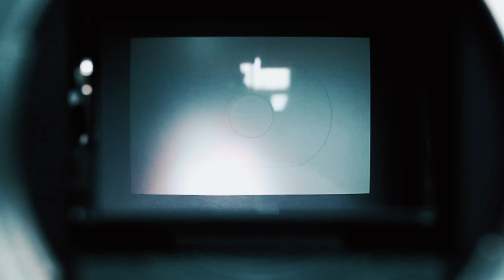🇵🇹 PORTUGAL TRAVEL FILM - Why you need to travel in a camper van 🚐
Portugal's coast really wowed us. Mik and I rented a camper van and took it from Porto to Lisbon and back to Porto in 5 days. (I did the mistake of flying to and from Porto instead of to Porto and from Lisbon and leaving the camper van there. Would have saved me the time of driving it all the way back up)

The sunsets and sunrises are really something and places such as Nazare are out of this world and probably one of my favourite spots in the world that I've visited so far. It's really mesmerising.

We both travelled with a camper van for the first time and it definitely won't be our last. The convenience of doing what we wanted, when we wanted made us look at travel in such a different way. No rushing to check in, or wasting time to leave your luggage at a new location to then go back out. Your room is constantly moving with you and you're constantly close to anything you might need. Feel tired and don't want to continue driving? Find a spot nearby and sleep there. Feeling hungry? Stop on the side in the countryside and cook up something in your kitchen. Not to mention Ice cold beers in awesome sunset spots with your camper. Nothing like it.

Here is our itinerary for the 5 days and places you must go if visiting Portugal :

- Nazare : Best one out of all the places we went to. Arrived here for sunset and watched sunrise too. People cheering on surfers who dare to surf the largest surfable waves in the world. A must.
- Peniche : Surf town and some nice spots.
- Cabo Da Roca : Most western point in Europe with super cliff views.
- Praia Do Guincho : Super close to Cabo Da Roca and an awesome spot to sleep with the campervan right by the sea and watch sunset
- Cascais
- Sintra
- Lisbon : One of my favourite cities. Parked camper by the lake, walked around and then got a cab into the city. Buy some sangria and go to this awesome view point for sunset, loads of good vibes from students/youngsters there
- Duoro Valley : Another must. Beautiful towns along the river with loads of wineries. You have to drive from Pinhao to Peso Da Regua as it was voted the nicest road to drive in the world in 2015 by Avis. Can confirm that it was definitely a beautiful drive with picturesque landscapes.
- Porto : Didn't have much time to explore it, but you can check out the walking under the bridge tour.

If you have more time, you definitely need to visit Lagos and Faro which are beautiful beaches with awesome caves, south of Lisbon.

It's this brilliant app which works all over the world and shows you all the spots you can use with a camper, with what facilities there are, as well as where it's legal to chuck your camper van. There are also reviews/photos from other travellers to make sure you understand everything. It was a life saver 🙌.